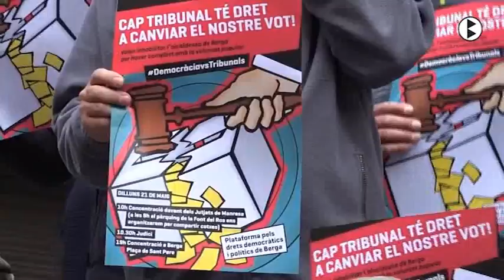BN 18 05 2018 Es presenta la plataforma de suport a Montse Venturós a 3 dies del judici per desobedi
Una cinquantena d’entitats s’han adherit a la plataforma Democràcia vs Tribunals en suport a l’alcaldessa de Berga Montse Venturós, que dilluns està citada en el judici pel cas de les estelades al jutjat de Manresa.